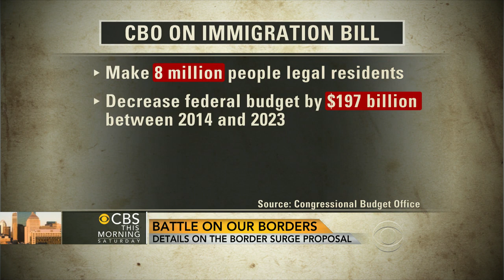Republicans and Dems battle over immigration bill details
Politico's Jake Sherman discusses the fight in the Senate over an immigration bill that could give immigrants a better opportunity to become U.S. citizens.